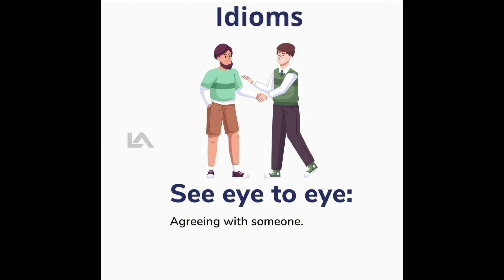Idioms And Phrases In English | Daily Useful English Idioms | For Competitive Exams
idioms and phrases in english with meanings and sentences
important idioms and phrases for competitive exams in english
phrases and idioms in english for ssc cgl
idioms and phrases by dsl english
most important idioms and phrases for competitive exams in english
idioms and phrases electric english
english idioms and phrases epfo
english idioms and phrases for talathi exam